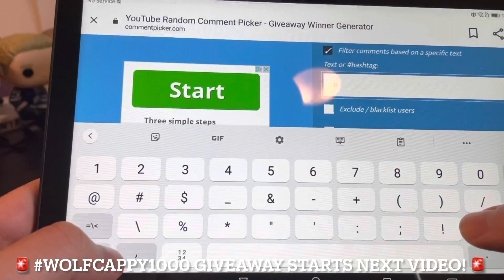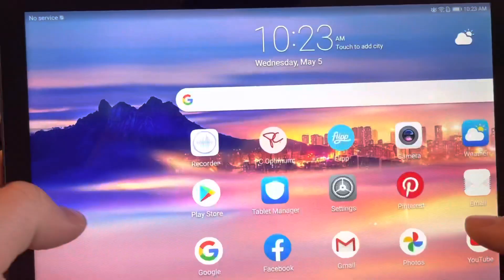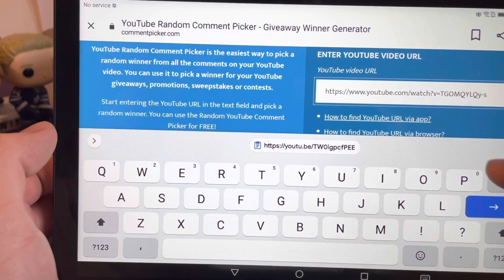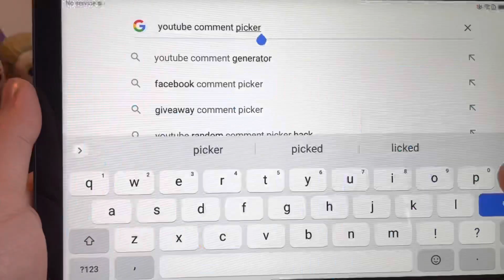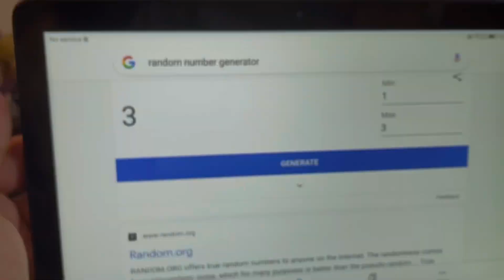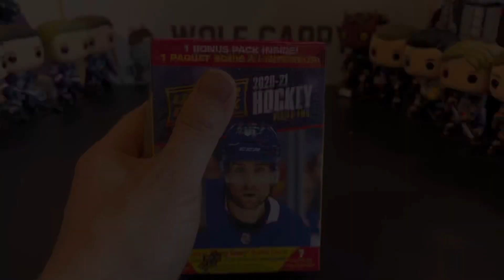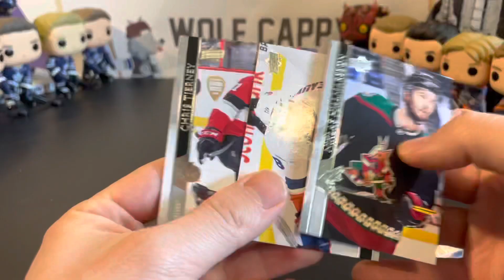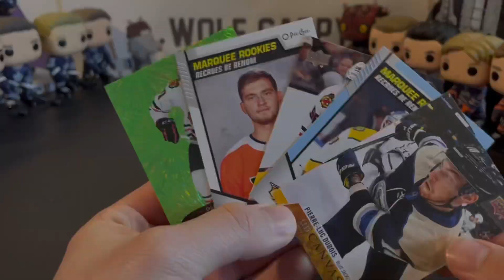🚨WOLFCAPPY700 GIVEAWAY WINNERS!!🚨 20-21 UD Series 2 Hockey Box Break - Wolf Cappy Ep 46